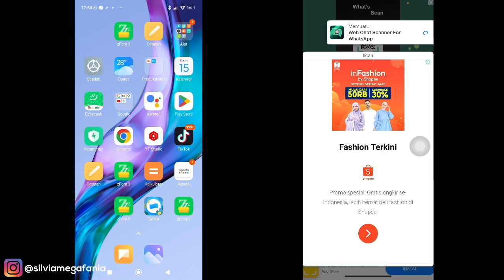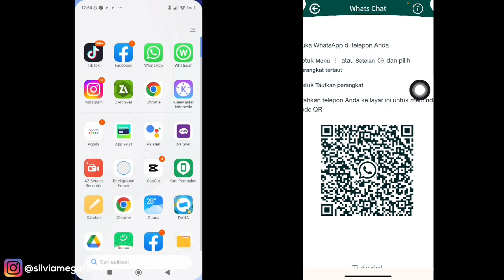Cara Agar Whatsapp WEB Tidak Logout Sendiri Di Iphone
Cara Agar Whatsapp WEB Tidak Logout Sendiri Di Iphone - Jika kita menggunakan whatsapp web di iphone tetapi menggunakan browser bawaan seperti safari atau chrome,  pasti suatu saat akan logout sendiri, nah di video kali ini saya akan share tips dan trik bagaimana agar wa web tidak logout sendiri di iphone